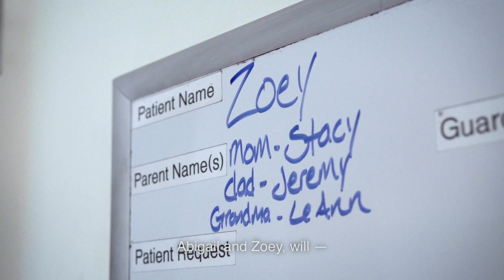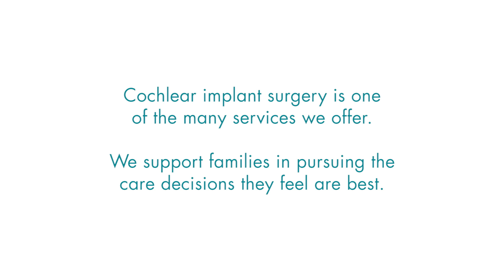Cochlear Implants - Girls (Abigail and Zoey) Hear for First Time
3-year-old Abigail and 18-month-old Zoey, had cochlear implant surgery at Fairview Health Services to help restore their ability to sense sound.

and make a gift to support children like Abby and Zoey